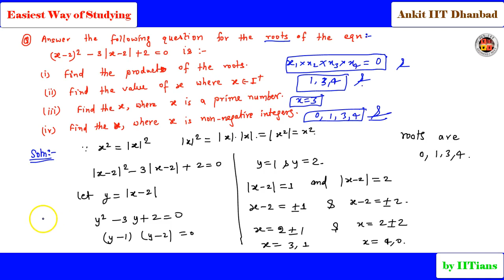How to solve Modulus | Basic Maths | Lecture 6 | CBSE | Jee Mains and Advanced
by Ankit Kumar IIT Dhanbad
In this lecture , we have discuss about maximum and minimum value in term of modulus,
Properties of modulus
multiplication of modulus
division of modulus
Method to solve Equation/ Inequality involving Modulus in 4 simple steps.
You can join our google classroom for IITJEE
download this google classroom app and use code "9ywjxw".

In mathematics, the absolute value or modulus |x| of a real number x is the non-negative value of x without regard to its sign.
The modulus of a number is its absolute size. That is, we disregard any sign it might have. ... The modulus of 0 is 0. So, the modulus of a positive number is simply the number. The modulus of a negative number is found by ignoring the minus sign.
In mathematics, the absolute value or modulus |x| of a real number x is the non-negative value of x without regard to its sign. Namely, |x| = x for a positive x, |x| = −x for a negative x, and |0| = 0. For example, the absolute value of 3 is 3, and the absolute value of −3 is also 3
In mathematics, the absolute value or modulus |x| of a real number x is the non-negative value of x without regard to its sign. Namely, |x| = x for a positive x, |x| = −x for a negative x (in which case −x is positive), and |0| = 0. For example, the absolute value of 3 is 3, and the absolute value of −3 is also 3. The absolute value of a number may be thought of as its distance from zero.

 A modulus function is a function which gives a positive output irrespective of the input. That means that even if I input a negative value of x, there will always be a positive value of y for the function y=f(x)=|x|.